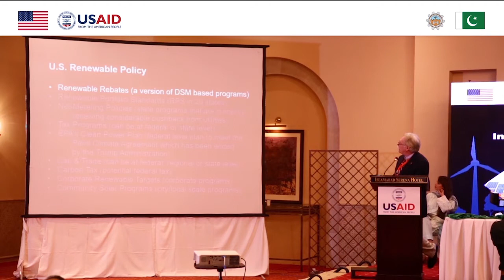International Conference on Sustainable Energy Technologies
U.S.-Pakistan Center for Advanced Studies in Energy, University of Engineering and Technology Peshawar Pakistan